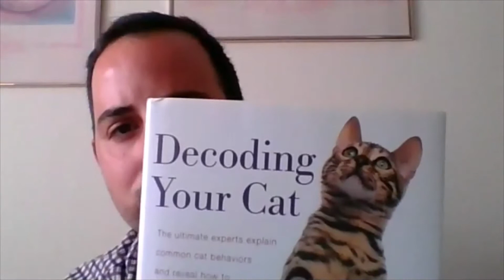Decoding Your Cat: Common Cat Behaviors and How to Prevent or Change Unwanted Ones Debra Horwitz